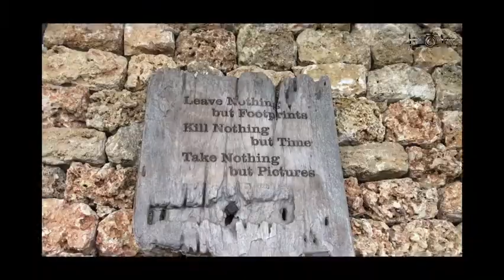Bahay na Bato Visit